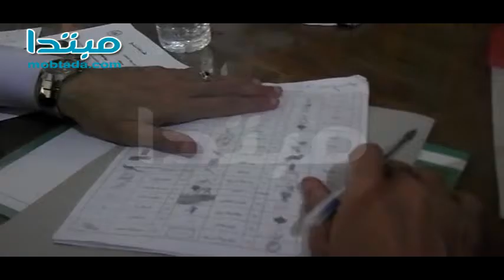«العليا للانتخابات» فى الدقهلية تغلق أبوابها على 196 مرشحًا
أغلقت اللجنة العليا للانتخابات بالدقهلية، برئاسة المستشار عبد الحميد همام، رئيس محكمة المنصورة الابتدائية، فى الخامسة مساءً باب الترشح للبرلمان فى اليوم الأول لتقديم الأوراق.

وكانت اللجنة قد فتحت باب الترشح، اليوم الإثنين، وتقدم 196 مرشحًا بأوراقهم وسط ازدحام شديد، وتستمر اللجنة فى تلقى طلبات الترشح حتى 12 من الشهر الحالى.